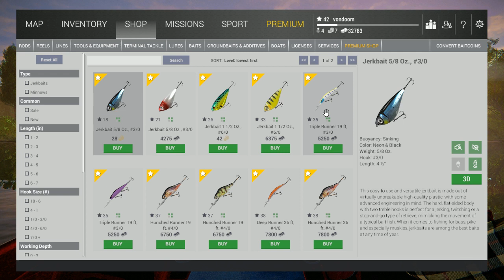Fishing Planet UPDATE!